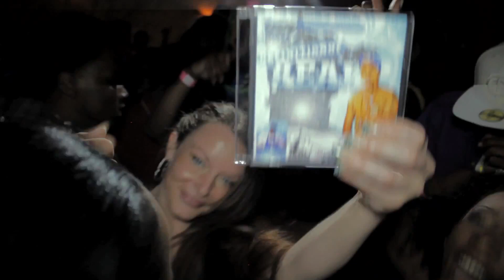SICK's Mixtape Release Party & LIVE Performance!!!